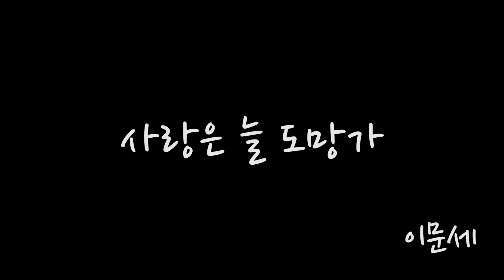사랑은 늘 도망가(동영상악보)-이문세-유한선-일산드럼학원,화정드럼학원,드럼악보,드럼커버,Drum cover,drumsheetmusic,drumscore